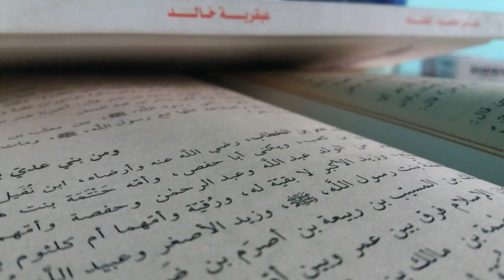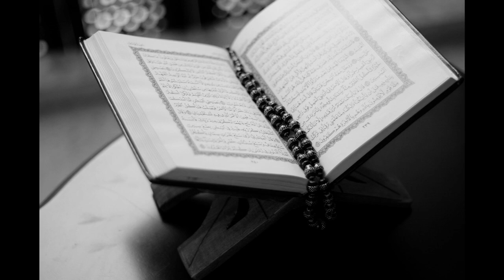Abdulaziz domla !! 7 kunlik zino va non !! 2020 !!